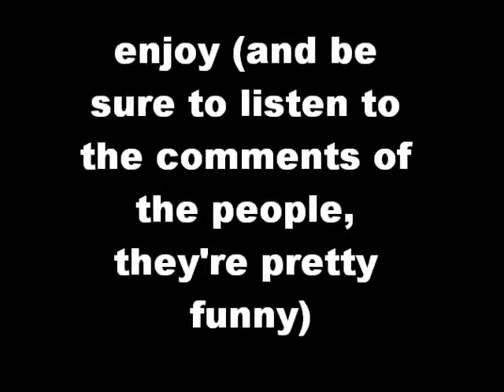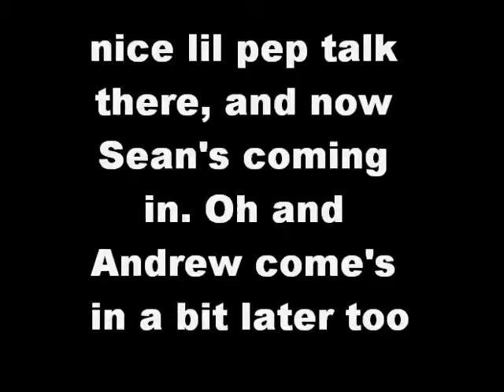Balut eating by non Filipinos (I mean there's one in there, but yeah): A Cultural Experience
Balut is a Filipino delicacy. In this video five people tackle this delicacy; to the absolute entertainment of those around them.